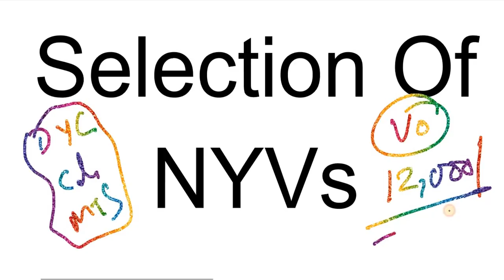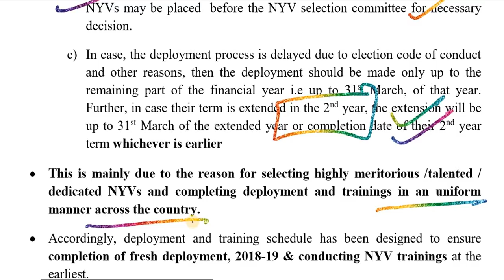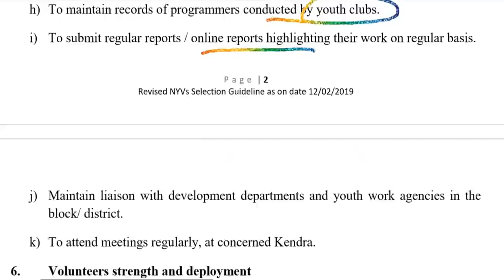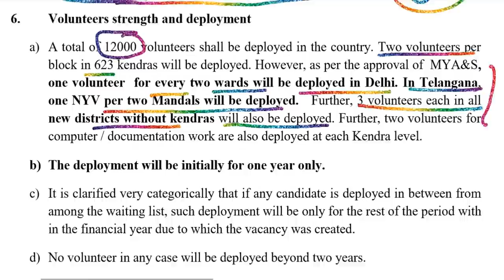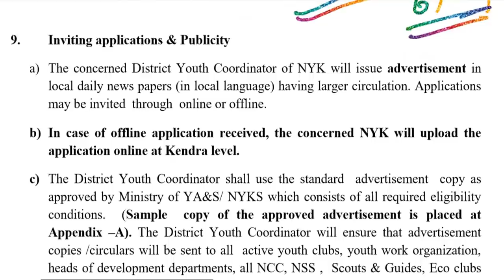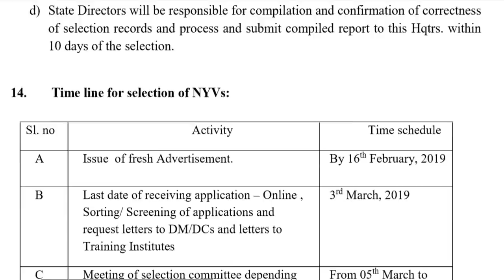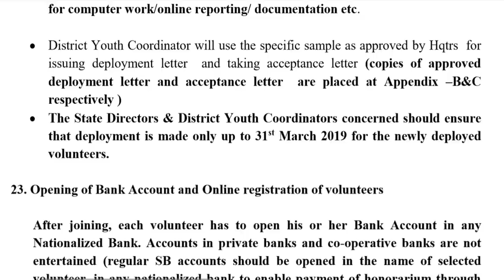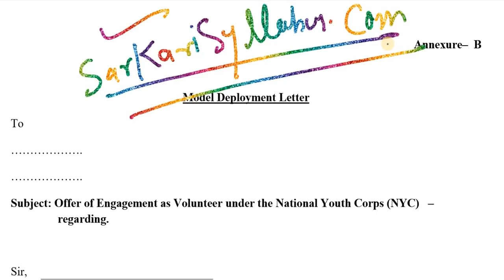NYKS Volunteer vacancy 2019 Nehru Yuva Kendra Sangathan (NYKS)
Name of the Post: NYKS Volunteer Online/ Offline Form 2019

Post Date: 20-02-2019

Total Vacancy: 12000

Brief Information: Nehru Yuva Kendra Sangathan (NYKS)

Important Dates

Date for Issue of fresh Advertisement: 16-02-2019
Last Date for Receipt of Applications – Online: 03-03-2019
Date for Meeting of selection committee depending upon the availability DM/DC concerned: 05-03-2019 to 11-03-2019
Date for Declaration of result: 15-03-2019
Date of joining for the Newly deployed volunteers and online registration: 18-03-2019
Organising 15 days induction training to the newly deployed volunteers: From 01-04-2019 to 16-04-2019

Qualification

Candidates should possess 10th pass.
Vacancy Details
Sl No Post Name Total
1 Volunteer 12,000